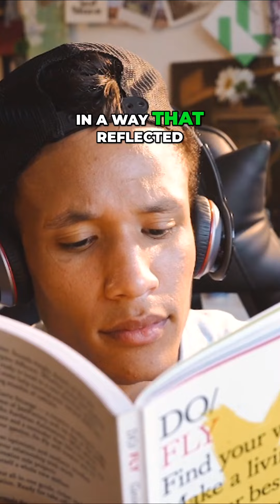Building a Lasting Marriage: How Small Actions Lead to Big Romance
Discover the secret to a thriving marriage by understanding the power of small gestures and emotional connection. Learn how to create a surplus in your emotional bank account and foster romance that lasts.

From our Marriage Course
The Seven Principles for Making Marriage Work
by John Gottman PhD
Nan Silver